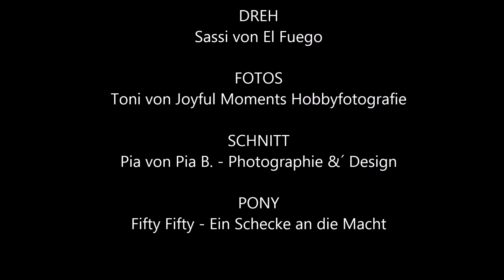01.05.15, Springtraining bei Toni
Hier noch langer Zeit mal wieder ein neues Video. Ich bin gerade dabei so viel wie möglich nachzuarbeiten :)

DREH
Sassi von El Fuego

BILD
Toni von Joyful Moments Hobbyfotografie

SCHNITT
Pia von Pia B. - Photographie &´ Design

PONY
Fifty Fifty - Ein Schecke an die Macht